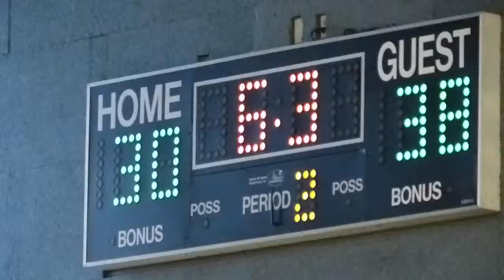Breath of Life vs. Tamarind - 01/26/14